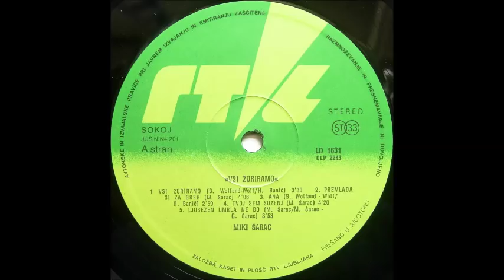Miki Šarac - Premlada za greh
Z albuma Vsi žuriramo (1988) © založba RTV; vse pravice pripadajo izvajalcu - prepovedano je nepooblaščeno razširjanje z namenom dobičkarstva. Skladba je naložena za namene obujanja spominov na hite stare Juge, za ostale skladbe pa so naprodaj vinilke!